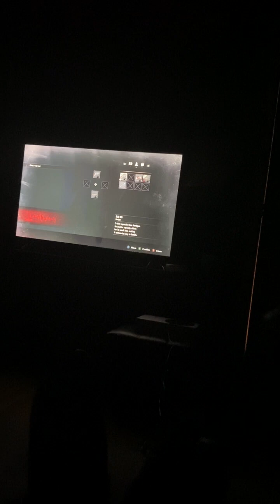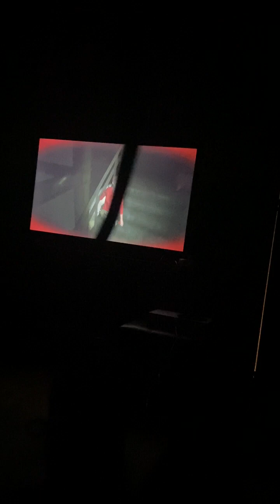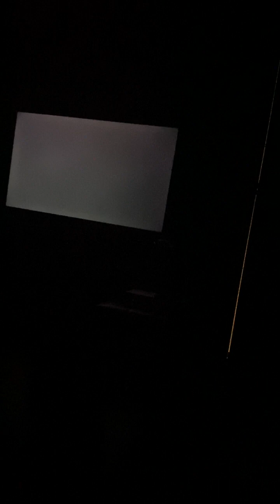Resident evil 2 remake-part 3-William Birkin boss fight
In resident evil 2 remake Claire search for the batteries for the bomb in order to break the wall, getting the last medallion in order to escape ￼ Claire sees a kid running away a fight between ￼Claire and William Birkin